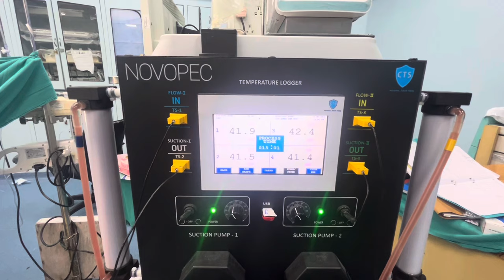Discussion on metastatic colon cancer management with use of HIPEC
This video demonstrates how advanced colon cancers are managed at our center with availability of facilities like HIPEC. This patient was diagnosed with M1 disease in February 2024, and has been successfully managed with primary chemotherapy followed by total abdominal colectomy and peritonectomy with HIPEC.
Soon the weekly Gurukkul classes will resume to discuss more such cases and their management. These classes will help the post graduates in their exams as well those preparing for MRCS and higher studies.